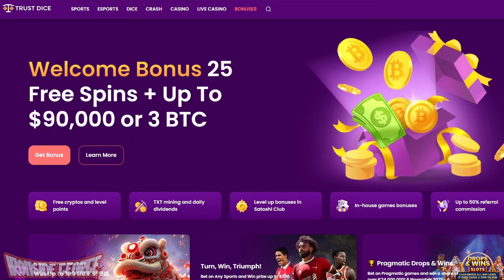Should you play Assassin’s Creed Black Flag in 2024?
Assassin's Creed Black Flag is now a whopping eleven years old, and there is a lot of talk about a Black Flag remake on the way too. Thats why I wanted to create this Assassin's Creed Black Flag Review in 2024, to play it again and see how well it holds up.